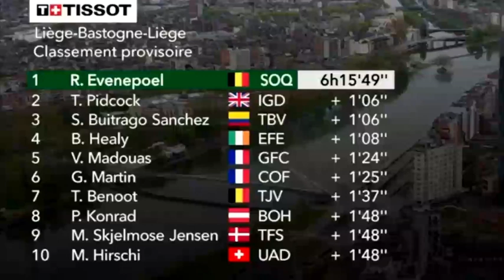REMCO EVENEPOEL INTERVIEW AT THE FINISH - LIEJA - BASTOÑA - LIEJA 2023 - REACTS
LA REACCION DE REMCO EVENEPOEL TRAS GANAR EN SOLITARIO LA LIEJA BASTOÑA LIEJA 2023